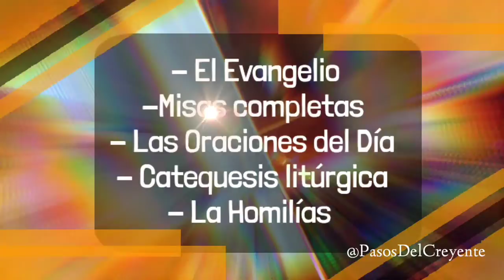Novena al Sagrado corazón de Jesús. Día 5ro (19/6/22) - NOTICIAS EN PASOS DEL CREYENTE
Hoy en pasos del Creyente les traemos la novena al Sagrado corazón de Jesús realizada por el padre Pablo Pérez

Por la señal de la santa Cruz, etc. Señor mío Jesucristo, etc.

*ORACIÓN PREPARATORIA*

¡Oh Corazón divinísimo de mi amado Jesús, en quien la Santísima Trinidad depositó tesoros inmensos de celestiales gracias! Concededme un corazón semejante a vos mismo, y la gracia que os pido en esta novena, si es para mayor gloria de Dios, vuestro sagrado culto y bien de mi alma. Amén.

- Rezar a continuación la oración del día que corresponda.

*DÍA QUINTO* (23)

Acto de contrición y oración preparatoria.

Oración.

¡Oh Corazón dulcísimo de Jesús, órgano de la Trinidad venerada, por quien se perfeccionan todas nuestras obras! Yo os ofrezco las mías, aunque tan imperfectas, para que supliendo vos mi negligencia, puedan aparecer muy perfectas y agradables ante el divino acatamiento. Dadme la gracia de resarcir las injurias e ingratitudes hechas contra vos, ¡oh amante Corazón!, y la que os pido en esta novena, si es para mayor gloria de Dios, culto vuestro y bien de mi alma. Amén.

Tres Padrenuestros y Avemarías. Oraciones finales.

(créditos del vídeo a quienes corresponda)